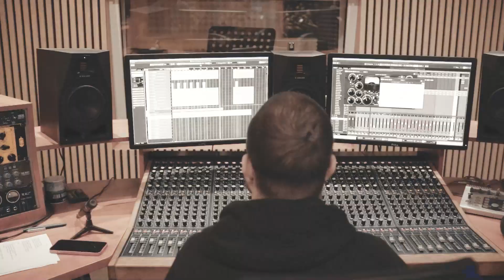La Venders - Niech instrumenty grają (Official Video)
La Venders - "Niech instrumenty grają"
tekst: Natalia Nosorowska
muzyka: Natalia Nosorowska / Tymoteusz Mojsak / Bartosz Demianiuk / Michał Surowiec / Maciej Szoda
producent muzyczny: Marek Kubik

teledysk: Jakub Ronin Niebrzydowski
taniec: Justyna Wojciechowska

statyści: Iga Badurska / Ania Bejda / Stanisław Dzienis / Syliwa Oksztol / Marika Rurasz / Nat Białobrzesk / Mateusz Kondzior / Gabriel Kuryłowicz / Filip Jerączyk / Paweł Czaban / Basia Jakubowska / Kuba Mordas / Bartek Bielawiec / Wiktoria Szumska / Kuba Surowiec / Gabi Dembowska / Zuza Borowska / Tomasz Kraśnicki / Dominik Pełszyński / Adam Leszczyński / Karolina Haponik / Natalia Twarowska / Janek Mierzejewski / Julia Wróblewska / Oliwia Mlenko / Adrian Bernatowicz